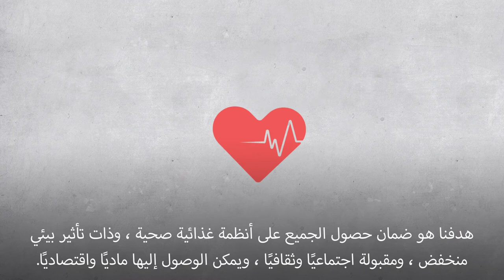عمل الفاو في مجال النظم الغذائية للتغذية